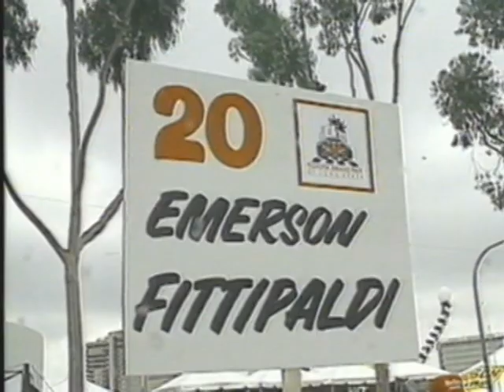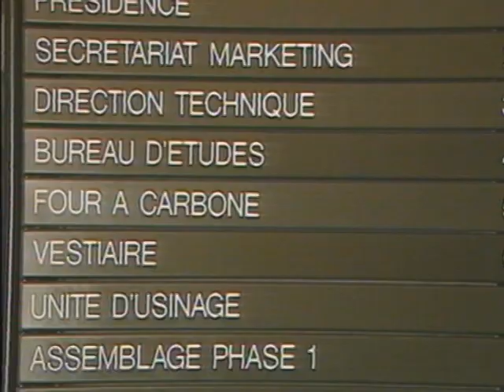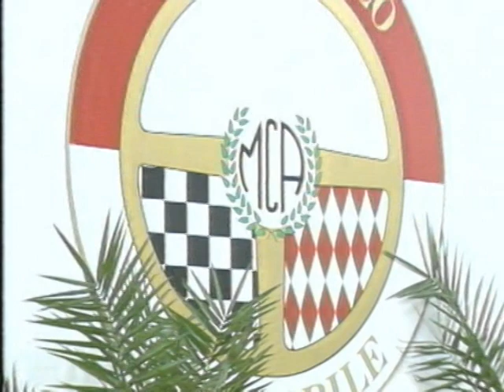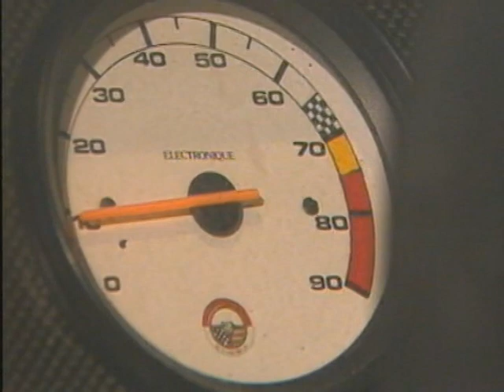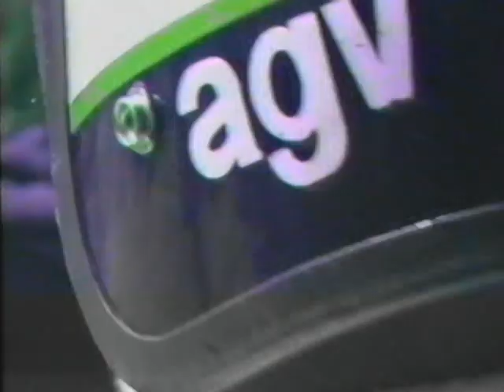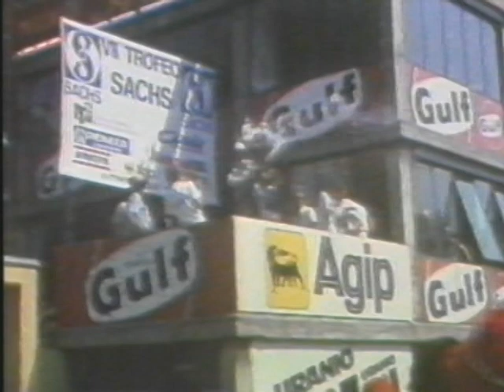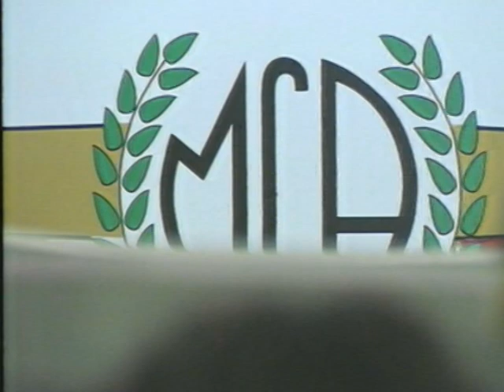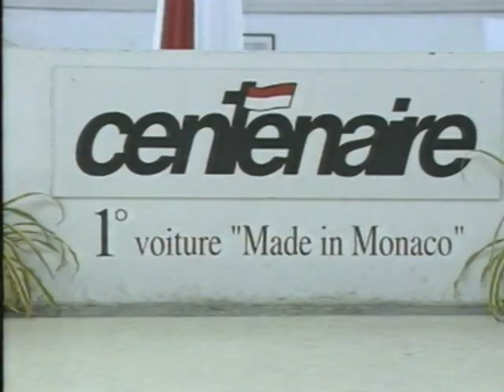Fulvio Maria Ballbio and Montecarlo Automobile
Race car driver Fulvio Maria Ballabio and his activity